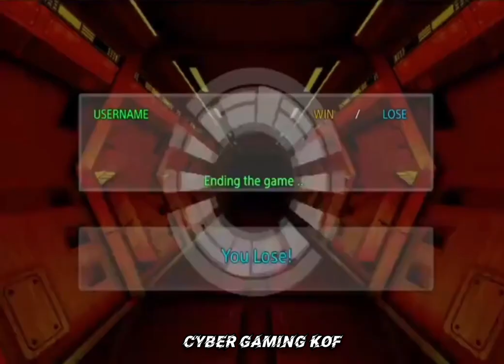【KOF2002UM】Tw-Aze阿泽 VS Tatsuyaたつや | Ft-10 | Spacial 🔥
King OF FIGHTERS  2002UM

P1 - Aze 🇹🇼

P2 - Tatsuya 🇯🇵

- Top Professional Player Online Matches
- Watch And Enjoy the Entertainment Some Spacial Moves , Combos , Super Desperation Move , Player Fighting Skillz And More 😊